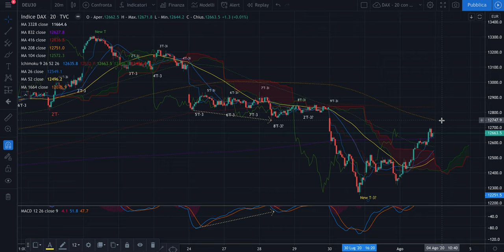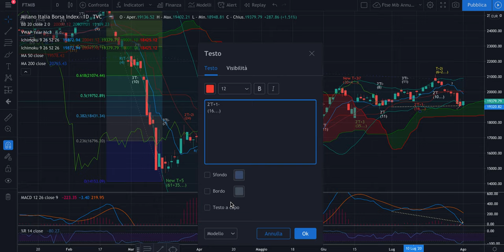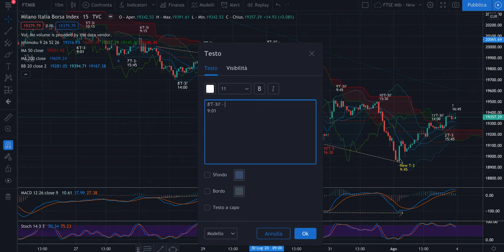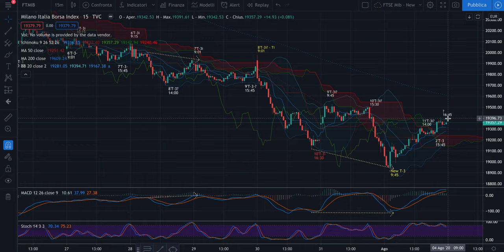DAX + FTSE Mib - Recap Evo di mart 4/08: Target di ieri preso e ora?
Buongiorno,

Nel video ciò che ci attende per la giornata di oggi con target e con un'osservazione importante.

Buona giornata e buon trading, ma fate attenzione ai volumi!

Jacopo